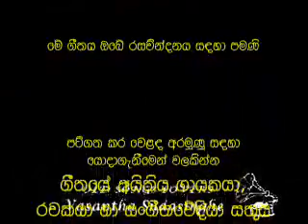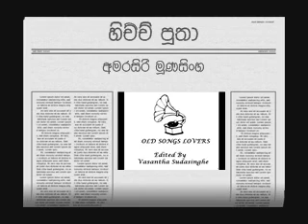Amarasiri Munasinghe - Hichchi Putha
Old Songs Lovers - Uploaded by: Vasantha Sudasinghe . හිච්චි පුතා හිතට අරන් - අමරසිරි මුණසි0හ